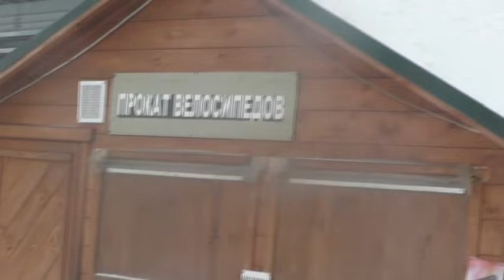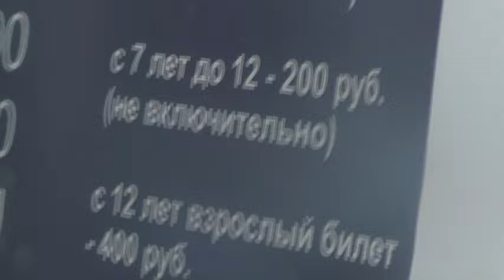Мост и Обь